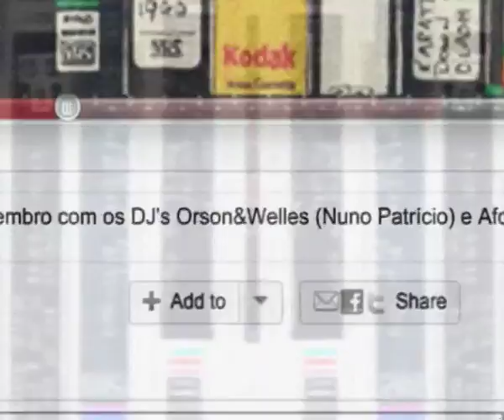workshop Vj - by receyecler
dias 5, 6, 13, 19 de Novembro no Duplex, Coimbra